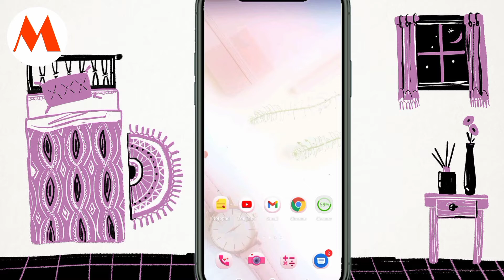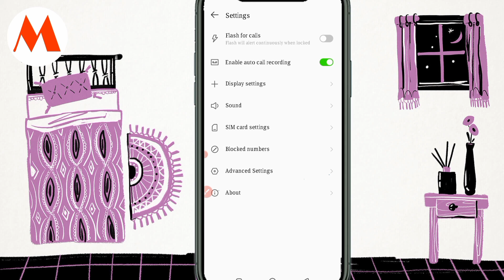Automatic Call Recording Setting | अपने फोन कैसे शुरू करे ,🎙️📲" एक बार देखे